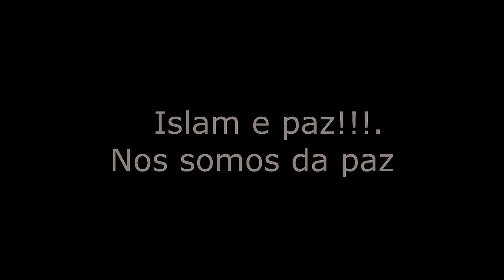Beautiful nasheed and beautiful voice